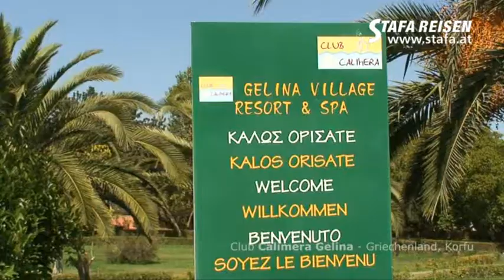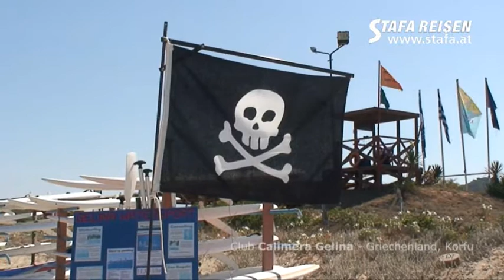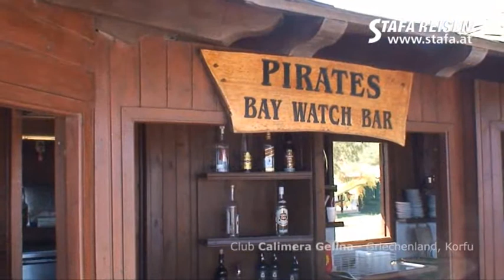STAFA REISEN Hotelvideo: Calimera Gelina Village, Korfu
Hotel Calimera Gelina Village, Korfu, Griechenland - ein Reisevideo von STAFA REISEN - AllesReise.com. finden Sie mit über 1000 selbst gedrehten Filmen die größte Hotel-Videosammlung im deutschsprachigen Raum!

Dieses Hotel wurde von Thomas Wagner am 08. August 2011 besucht und gefilmt. Alle Infos, Videos, Fotos und Reiseangebote zu diesem Hotel finden Sie